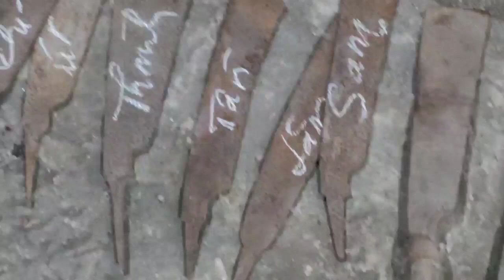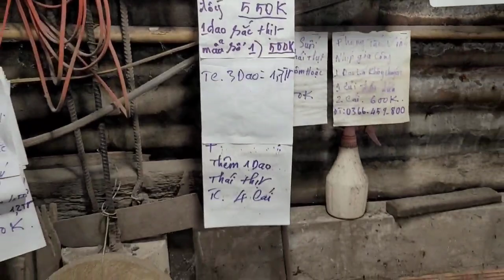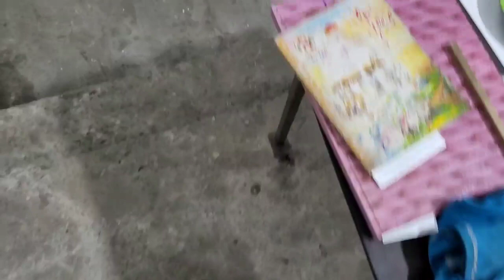Tập133/Lò Rèn Tạm ngưng Lãnh đồ đến hết ngày/30/07/2023/hàng bị ứ đọng, thông cảm ạ